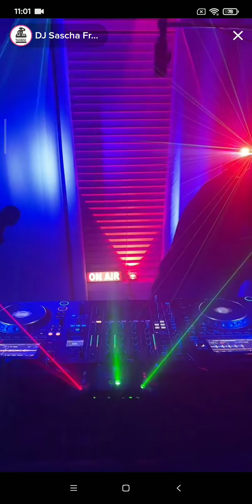#3 𝘋𝘑 𝘚𝘈𝘚𝘊𝘏𝘈 𝘍𝘙𝘈𝘕𝘒 - 𝘛𝘪𝘬𝘛𝘰𝘬 𝟢𝟫/𝟢𝟦/𝟤𝟢𝟤𝟥